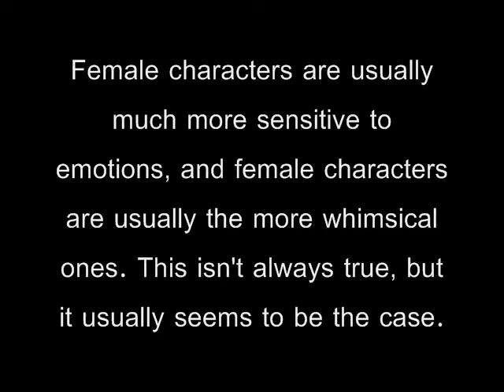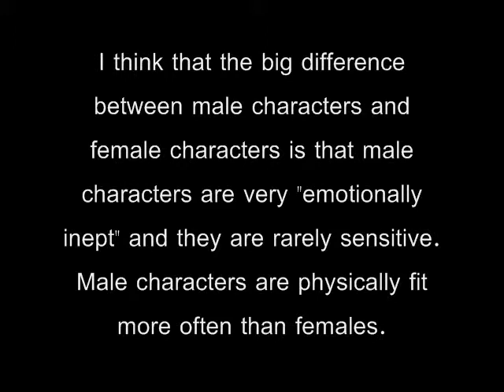Masculinity and Femininity: Women in the Media Survey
For a women's studies project we interviewed a variety of people on women in the media. This is question two in our survey. Also we encourage you to video reply or comment with your own answer.